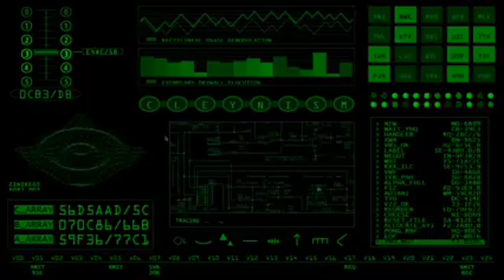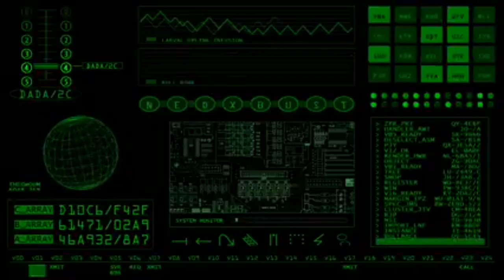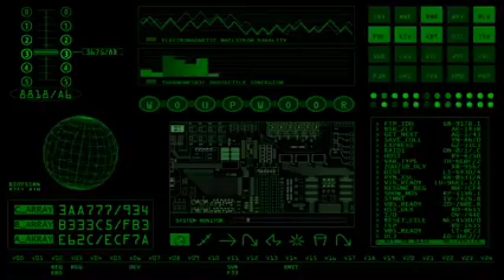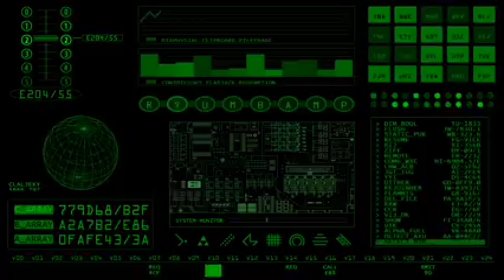The Future of the Internet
Hello Dosto,🤗,
In this video, I will talk about a P2P Cosysystem which is the future of the internet and how we gonna communicate with other with other  being traced by the government. Censorship is very common nowadays and to tackle that we have to have a system where we can chat and internet without the fear of being traced or racked. Utopia is the future of the Internet. You can chat, send emails, mine crytocurrencies and make your own groups.

                       Please Follow me on-
Thanks and Love